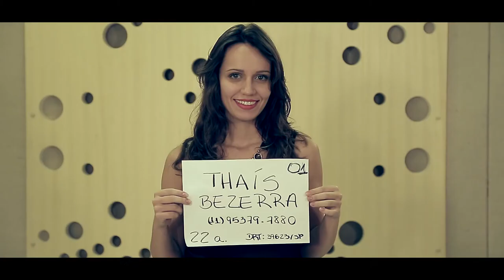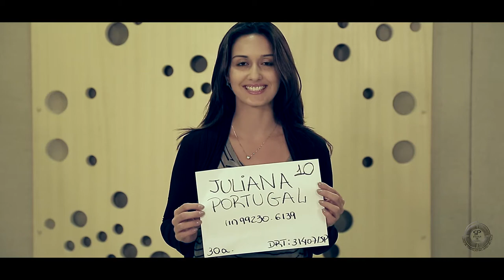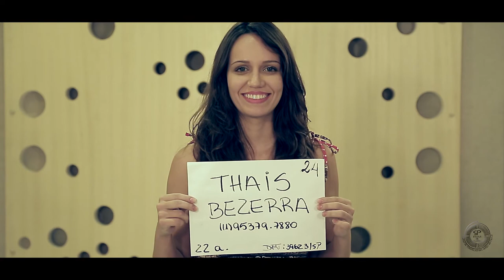Conclusão do curso "Um minuto de falso naturalismo", orientado por Lulu Pavarin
Atividade de conclusão do curso "Um minuto de falso naturalismo", orientado em 2014 por Lulu Pavarin.

O curso tinha como objetivo proporcionar ao ator-criador ter seu próprio "cartão de visita", quando solicitado a apresentar seu trabalho num curto espaço de tempo, em audições, mostragem para emissoras de TV, cadastramento em agências de publicidade, e gravação com câmera, para diretores de cinema e produtores de elenco em geral.